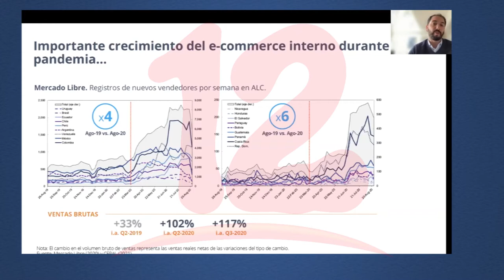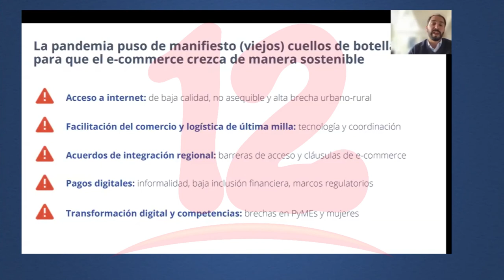Exponencial incremento del comercio electrónico de bienes y servicios en Latinoamérica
Noticias12Nicaragua Exponencial incremento del comercio electrónico de bienes y servicios en Latinoamérica.